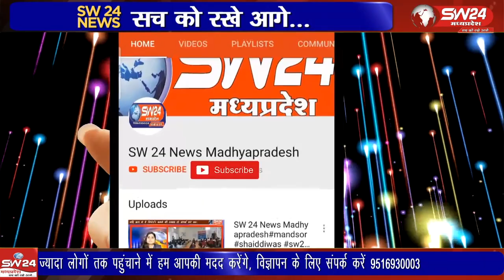वेंकटेश पब्लिक स्कूल में बाल विवाह मुक्त भारत के अंतर्गत विधिक साक्षरता शिविर का आयोजन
मध्य प्रदेश राज्य विधिक सेवा प्राधिकरण जबलपुर एवं जिला विधिक सेवा प्राधिकरण, मंडलेश्वर के निर्देशानुसार तहसील विधिक सेवा समिति कसरावद अध्यक्ष विवेक जैन की अध्यक्षता में वेंकटेश पब्लिक स्कूल में बाल विवाह मुक्त भारत के अंतर्गत विधिक साक्षरता शिविर का आयोजन कर बाल विवाह के विरुद्ध शपथ दिलाई गई
कसरावद से अकिल खान की रिपोर्ट।